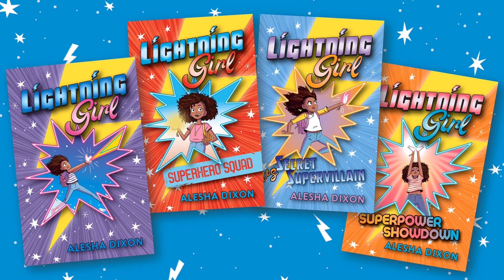Lightning Girl trailer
Thrilling, heartwarming, and hilarious, the Lightning Girl series (written by America's Got Talent and Britain's Got Talent judge Alesha Dixon with Katy Birchall) is one you won't want to miss.